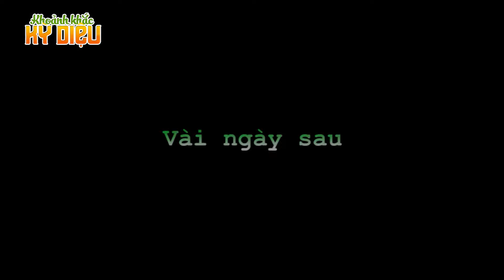TRÂU HÚC SƯ TỬ - PHIM HOẠT HÌNH HAY NHẤT - TRUYỆN CỔ TÍCH - PHIM HOẠT HÌNH - QUÀ TẶNG CUỘC SỐNG